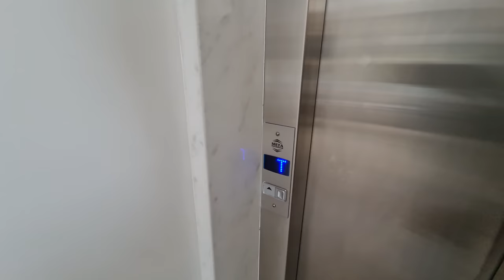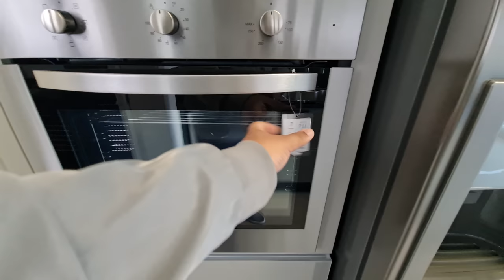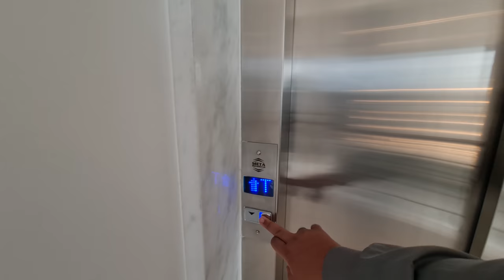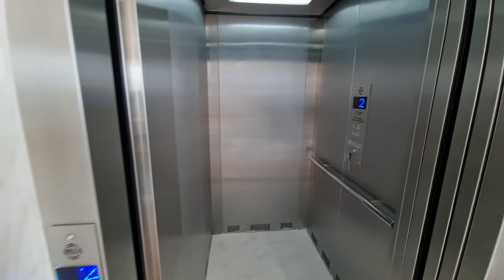Mansão Decorada 6 Suítes Com Elevador na Beira do Lago no Enseada Xangri-lá RS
Belíssimo Sobrado no condomínio de alto padrão Enseada Lagos, condomínio fechado localizado no centro de Xangri-La
-Lote beira do lago
-Mobiliado e decorado
-Composto por 06 suítes sendo 01 suíte térrea e 01 suíte master
-Sacada
-Dependência de empregada completa
-Living com 03 ambientes
-Lareira
-Mesa de bilhar
-Espaço gourmet
-Cozinha
-Elevador
-Lavanderia
-Ambientes climatizados
-Estar íntimo
-Piscina em concreto com borda infinita
-Pátio com paisagismo
-Abrigo para 02 carros.

Yuri Schein
Creci 55.569